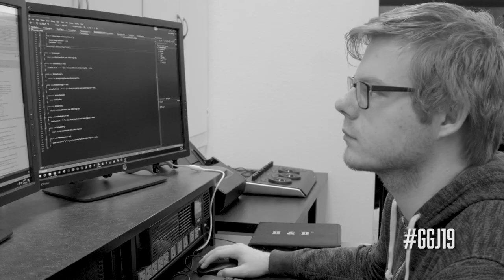Global Game Jam 2020 @ Azusa Pacific University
Join us for our second annual Global Game Jam event, Jan 31 - Feb 2 at Azusa Pacific University: